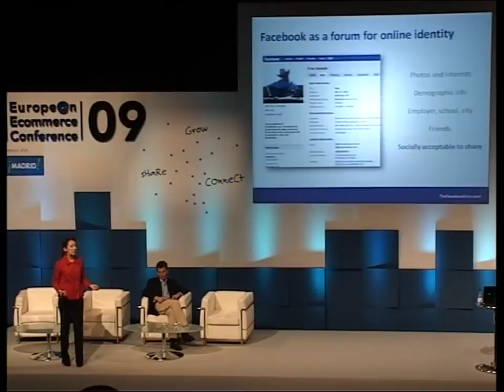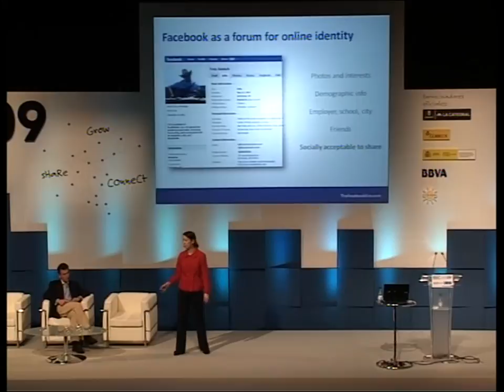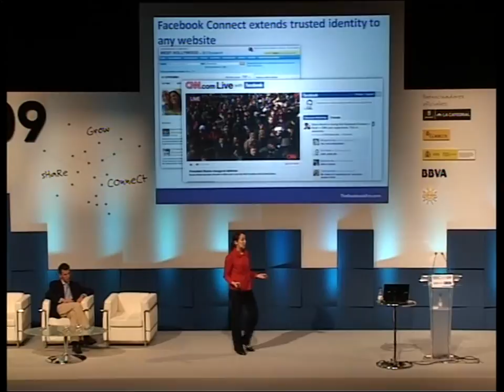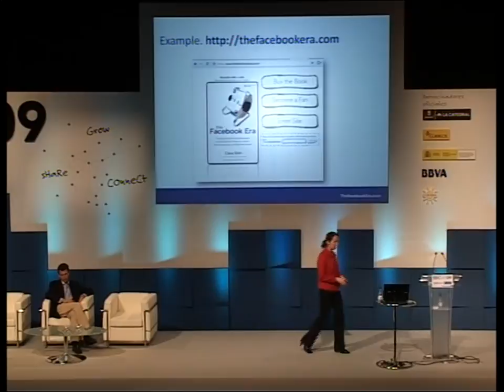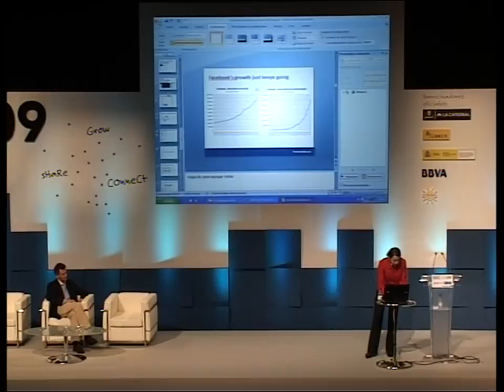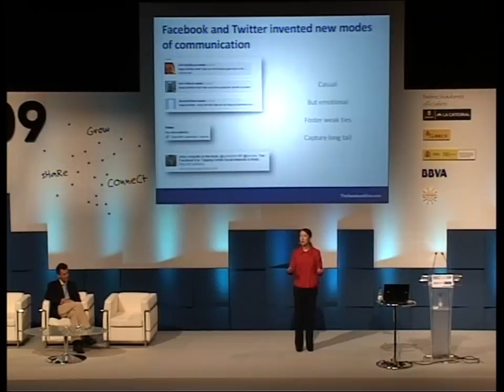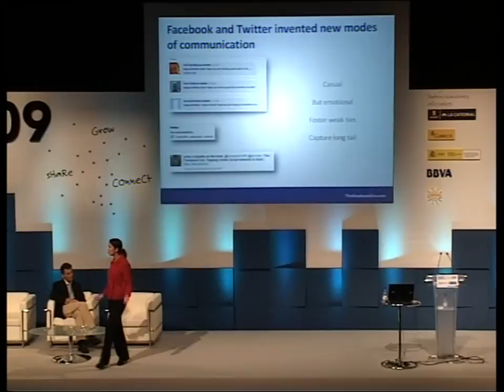EEC09 Clara Shih - Autora de "The Facebook Era" (3/5)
Tercera parte de la ponencia de Clara Shih, autora de "The Facebook Era".
Su ponencia: "The World Wide Web of People: Preparing for a New Kind of Customer Relationship in the Facebook Era".